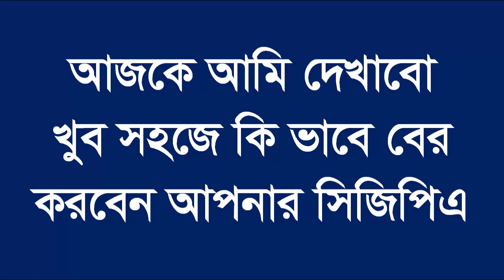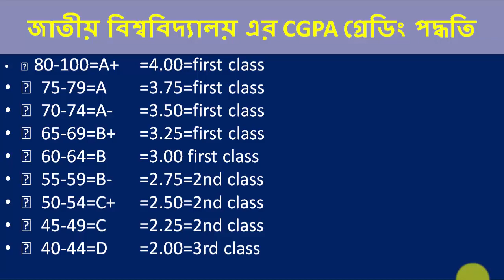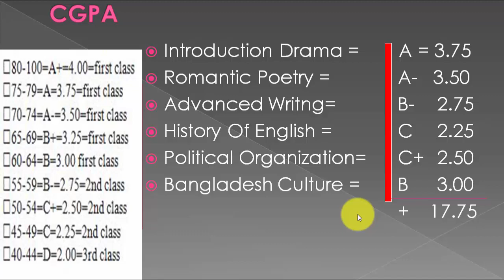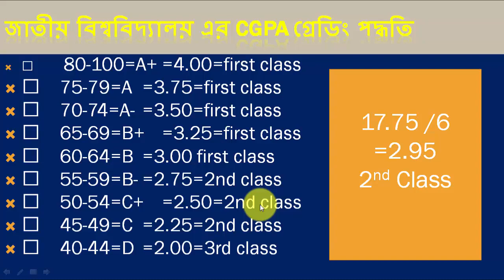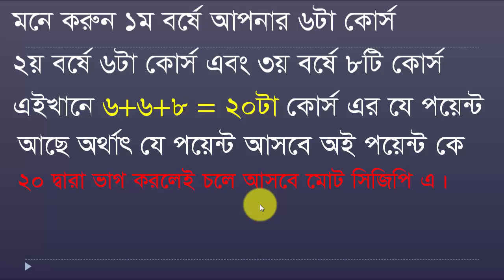জাতীয় বিশ্ববিদ্যালয়ের CGPA গ্রেড/পয়েন্ট বের করুন খুব সহজেই | CGPA calculation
জাতীয় বিশ্ববিদ্যালয়ের গ্রেড/পয়েন্ট বের করুন খুব সহজেই মাত্র ২ মিনিটে| Grade Point System

How to Calculate CGPA of National University | জাতীয় বিশ্ববিদ্যালয়ের CGPA গ্রেডিং পদ্ধতি বিস্তারিত। In this video I have discussed broadly the CGPA grading system of National University & How to calculate CGPA of National University easily. I hope that this video will help you a lot to understand about CGPA calculation of National University.